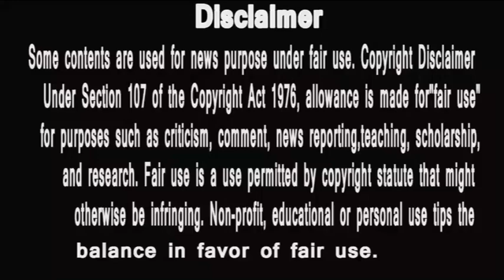Sidarth shukla ne ghar wallon ke mooh pe mara bada tamacha || aurat kehlane mein garv hai || BB 13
Big Boss 13 }} final voting trends || danger zone mein akhir kisko nahi hona chahiye tha?
BB13 | बड़ी बहस |KISKI GAME DOOB RAHI HAI | KAUN HAI SABSE SHATIR? | HUNGRY SPIRITS
1 Bigg Boss 13 | Haarsh Limbachiyaa ENTERS House With Fun Task | BB 13 Episode Preview
2 Bigg Boss 13 8 January : Shehnaz FLIP In Captaincy Task | Bb 13 Promo Today | Latest Episode Update
3 Bigg Boss Punishes Asim Riaz And Paras In Captaincy Task | BB 13 Video
re Bollywood New